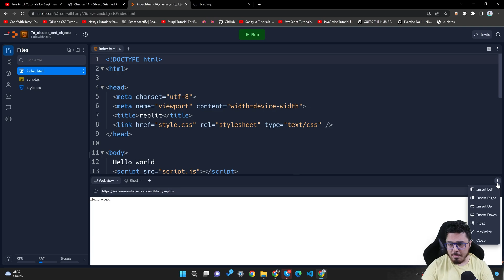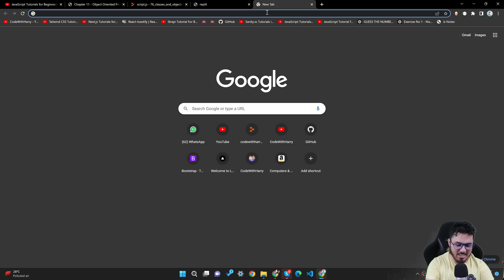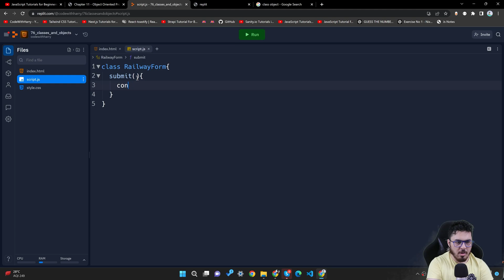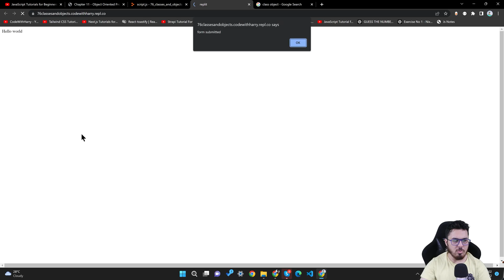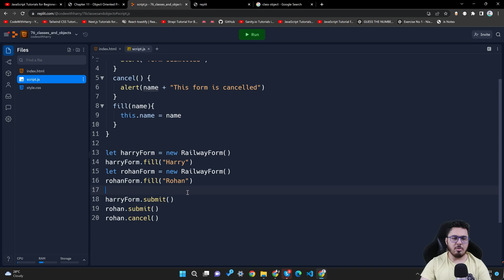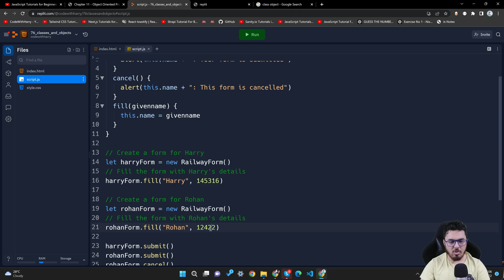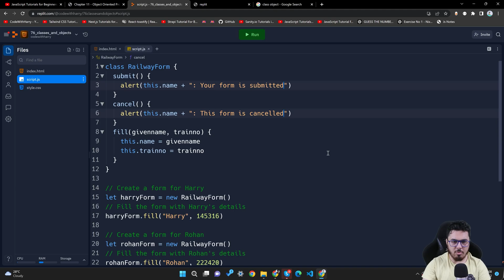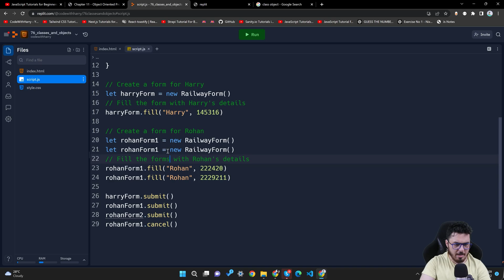Classes and Objects in JavaScript | JavaScript Tutorial in Hindi #76